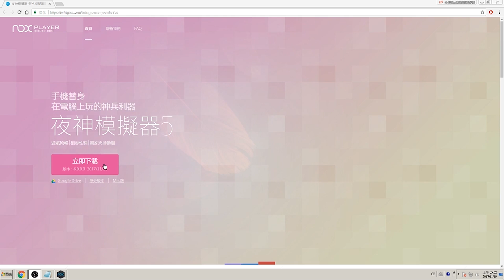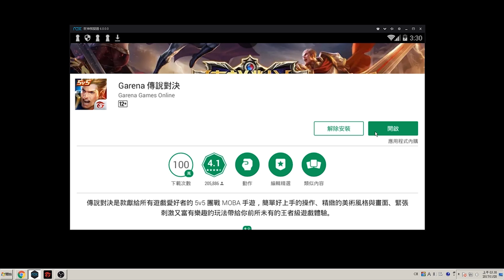傳說對決 | 電腦玩傳說居然能打出神級般的操作？夜神模擬器下載使用教學！【小草Yue】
夜神模擬器實戰解說

（Twitch頻道下方也有很多關於我的個人簡介唷）

＊合作洽談私訊粉絲專頁＊